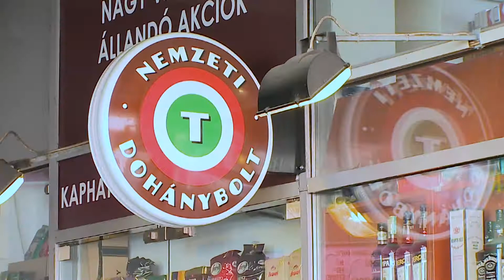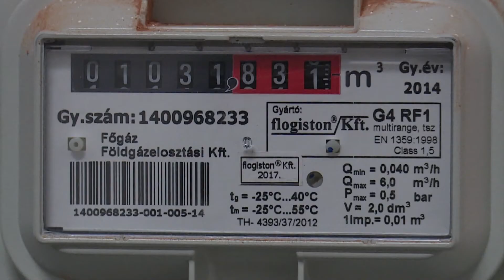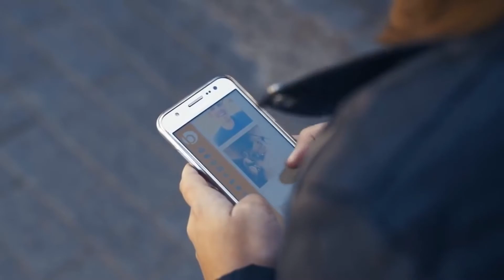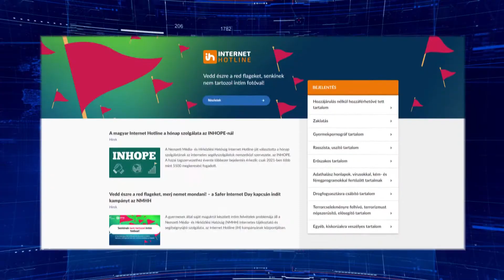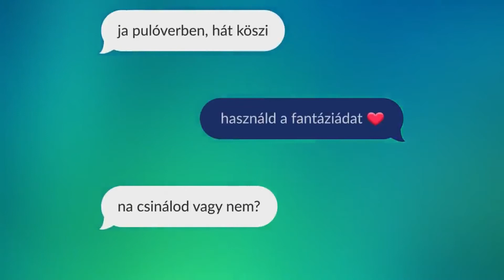Budai Híradó 2022. szeptember 13.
Akár 150 ezer forintra is büntethetik, aki elpöcköli a cigarettacsikket a II. kerületben. A helyi önkormányzat azért indított kampányt, mert egyre többen dobálják el a csikket, ahelyett, hogy a gyűjtőkbe tennék. Eddig már mintegy 30 szemetelőt büntettek meg.

Egyre több vásárló nézi majd meg a lakások rezsiszámláit - erre számít a híradónk által megkérdezett elemző. Az energiaárak növekedése miatt a korszerűtlen lakások várhatóan nem drágulnak majd, sőt akár jelentős árcsökkentés is elképzelhető.

Egy friss kutatás szerint csupán a magyar szülők harmada foglalkozik azzal, hogy a gyereke mit csinál az interneten. A szakemberek szerint azonban ez veszélyes, mert így a fiatalok akár zaklatás áldozataivá is válhatnak.